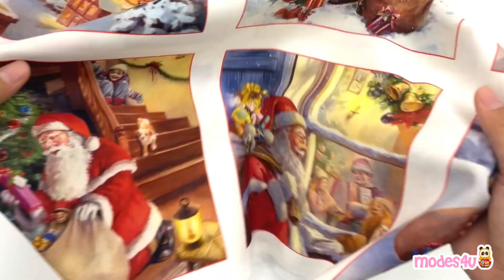white panel fabric squares, snow scenes, festive, winter, Elizabeth's Studio - modes4u -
100% cotton fabric panel, from the USA, Father Christmas, by Elizabeth's Studio, Santa Claus is Coming